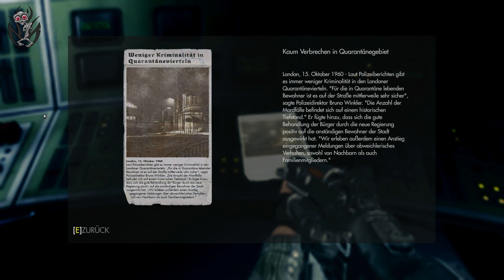Wolfenstein The new Order #011 - Das Planetarium [german]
Europa, der Kontinent versinkt im großen Krieg. Wo zuvor die Alliierten auf dem Vormarsch waren, hat die Armee des grausamen Regimes auf dramatische Weise dank der technologisch fortschrittlichen Kriegsmaschinerie von General Wilhelm Strasse, genannt Totenkopf wieder die Oberhand gewonnen. Als ein letzter alliierter Angriff auf die Basis von Totenkopf fehlschlägt, stirbt alle Hoffnung der Alliierten.

Europa 1960. Der Krieg ist vorbei und das Regime triumphiert. Mit brutaler Gewalt und gnadenloser Unterdrückung hat das Regime selbst die mächtigsten Nationen unterworfen. Es regiert die Welt mit eiserner Hand.

Sie schlüpfen in die Rolle des amerikanischen Kriegshelden Captain B.J. Blazkowicz. Nachdem Sie sich inmitten dieser düsteren Welt wiederfinden, müssen Sie einen scheinbar unmöglichen Gegenschlag gegen das monströse Regime führen. Nur Sie haben den Mut, sich der unaufhaltsamen Armee von Kampfrobotern und Maschinensoldaten entgegenzustellen. Nur Sie können die Geschichte umschreiben.